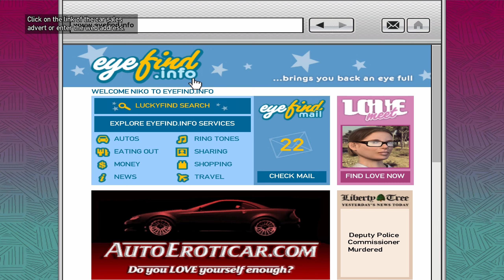GTA IV - 61. I'll Take Her